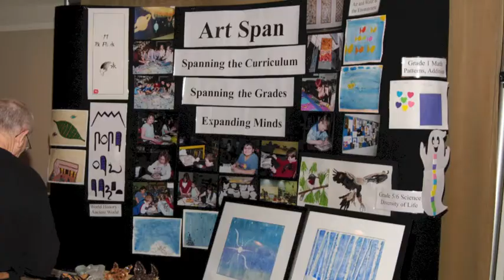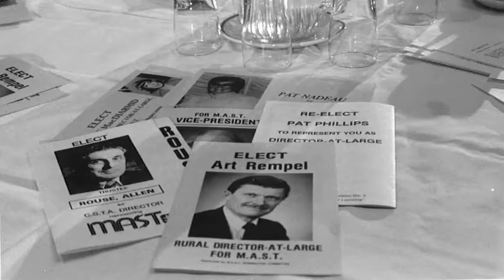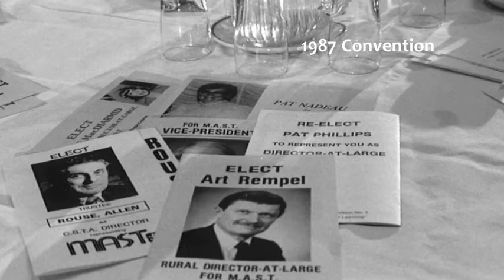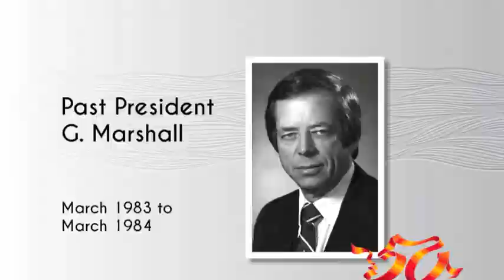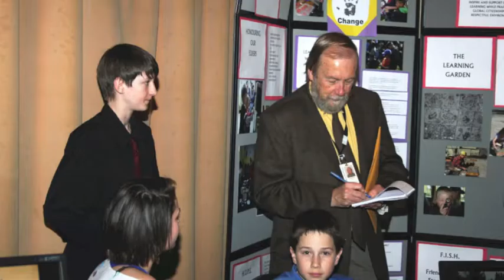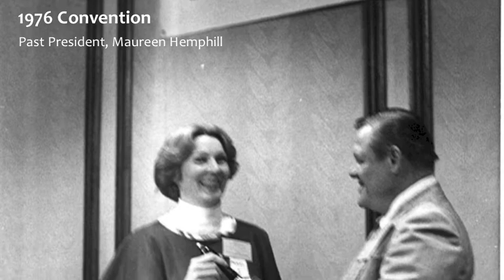Manitoba School Boards Association 50th Convention Anniversary Slide Show